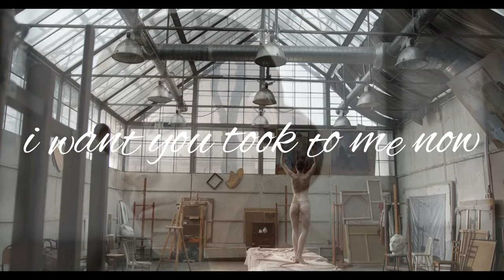DJ Chart, Song, You recorgnis in my heart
Song:
You recorgnis in my heart

From Album :
The Album

Kategorie
Musik